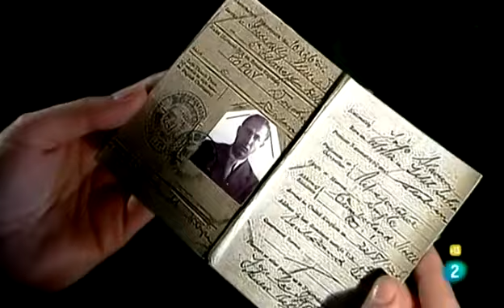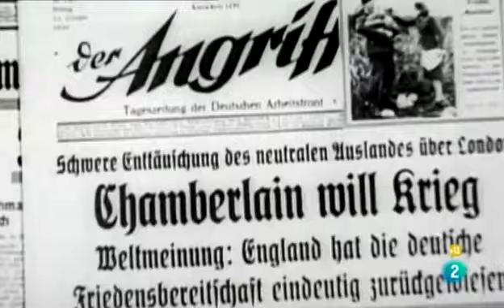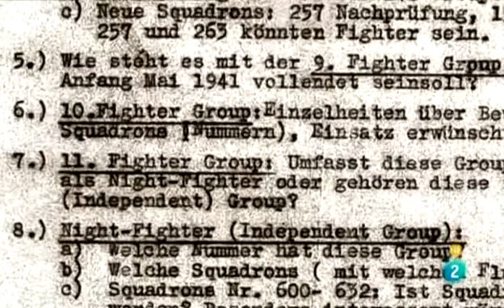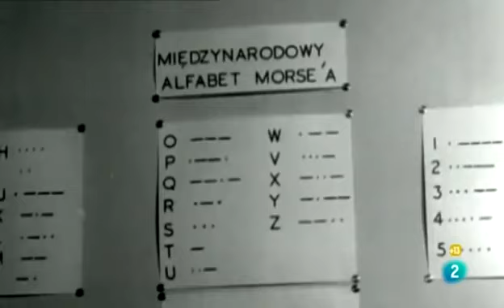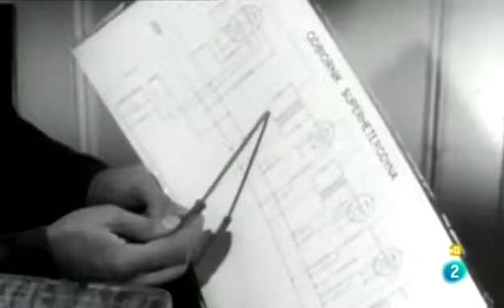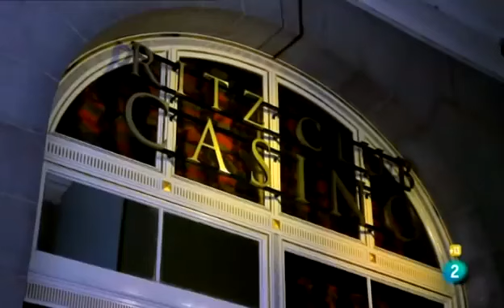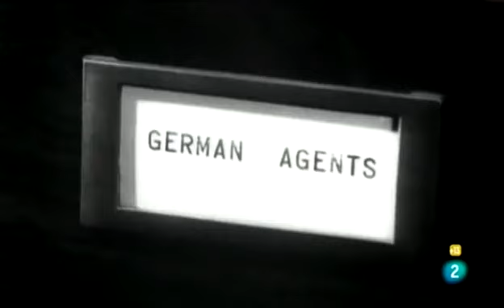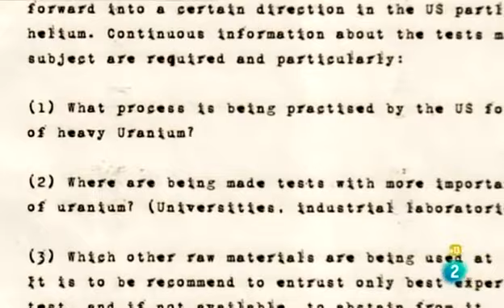La guerra secreta "Agente doble triciclo" 04/08 (Segunda guerra mundial) ww2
es Dušan Popov el agente secreto mas famoso que existe? Es Dušan Popov la inspiración de Ian Fleming para crear a James bond?
Popov, agente doble, trabajo para el MI5 y para Abwehr alemana, fue crucial para la operacion Fortitude y el ataque a Pearl Harbor.

                         * Sígueme para más blitzkrieg *